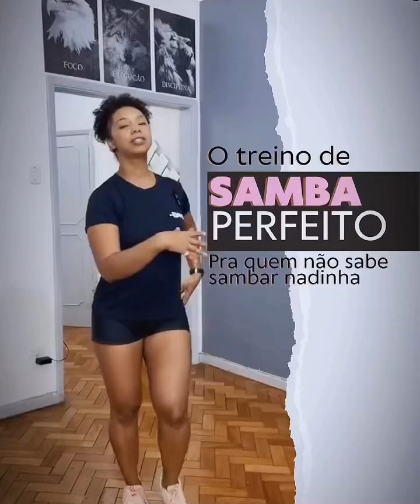SAMBA NO PÉ INICIANTE - Treine Assim!